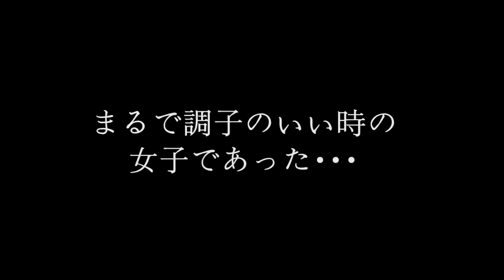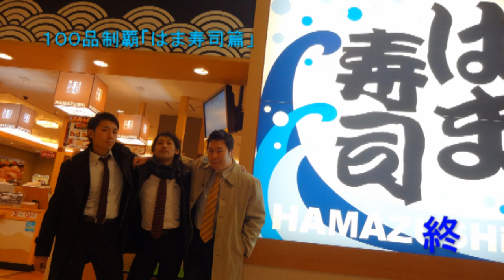全ﾒﾆｭｰ制覇 ?「はま寿司篇」vol.4 at a Japanese Sushi restaurant [IKKO'S FILMS]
どうも、「けつがバター醤油」です。
全メニュー制覇シリーズ第３弾！
今度の舞台は回転寿司屋！
別に大食いが得意でもない野郎共３人組がこの企画に挑む！
過去の戦いは下のリンクから♪
観ても誰も得しねぇ男達の男子会がいま始まる・・・。